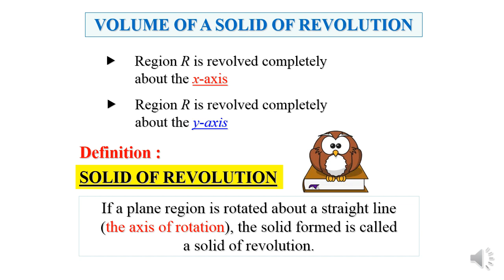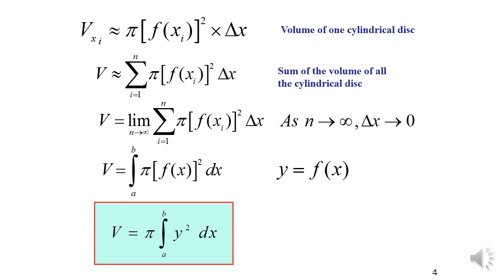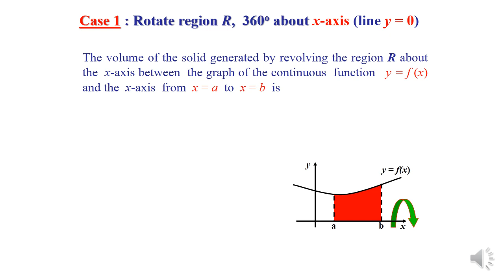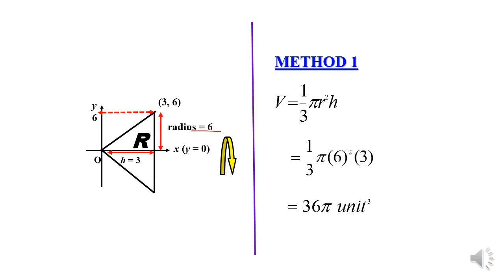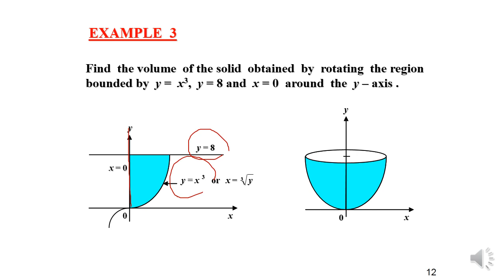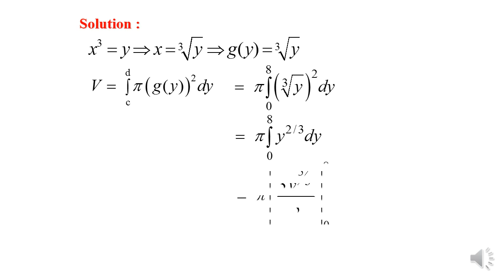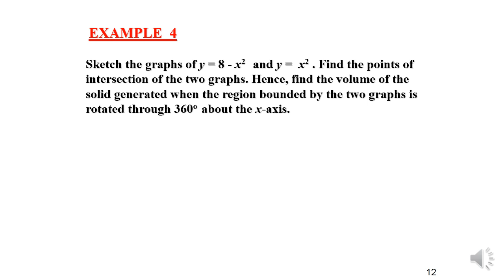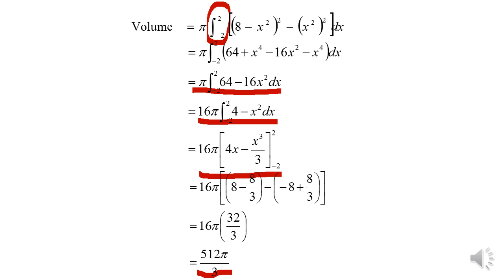Chapter 1|1.4 Definite Integral (3/3)